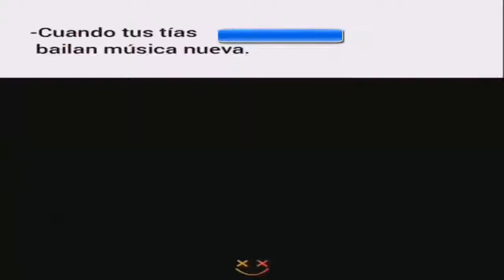Miren¡¡¡ Ríanse😱😂 un rato